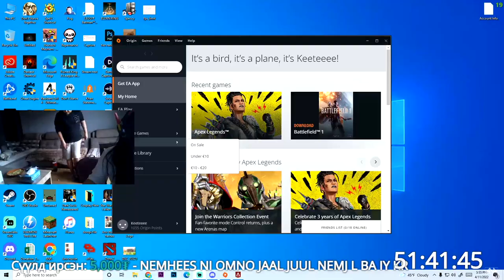10 суниавал 300К өгье